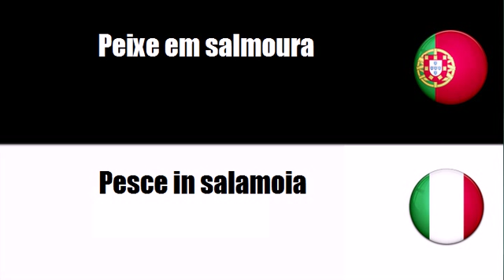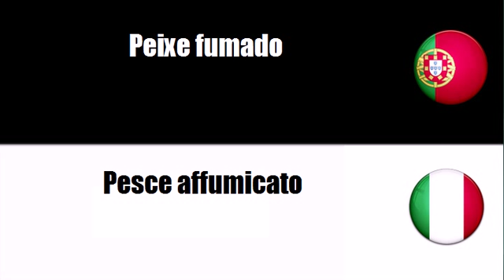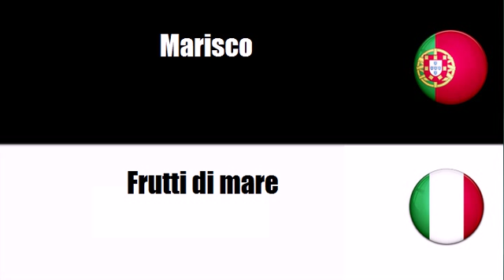Português+Italiano = Preparações e conservas à base de peixe